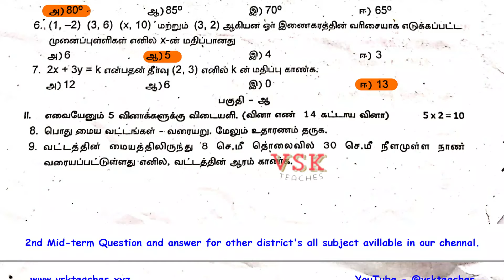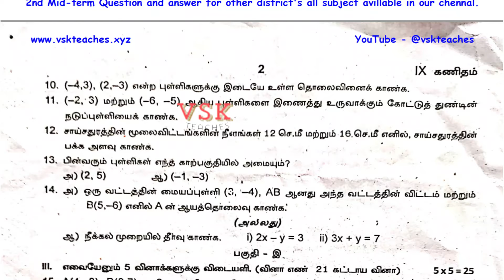9th MATHS 2nd Midterm 2024 Tamil Medium Original Question with key From Ranipet District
Score 98% on Your 9th Standard Maths 2nd Midterm Exam with THIS 2024 Ranipet District Question Paper!